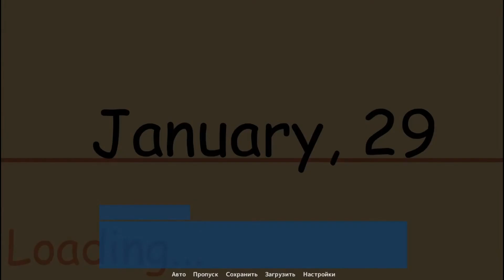Прохождение Winter With You ➤ [#4] Я ДОЛЖЕН ЖЕНИТЬСЯ?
История
Эта Рождественская ночь должна была стать для Наоки незабываемой. Он решил устроить своей девушке сюрприз - заранее отпросился с работы, купил букет цветов и забронировал ресторан. Однако когда он зашел к ней в офис, он увидел, как она обнимала другого парня. Сильно разозлившись, он тут же выбежал из офиса. В центральном парке он встречает Юме - юную гитаристку, которой так же как и ему не с кем провести Рождество. Ее жизнерадостность на время отвлекает Наоки от произошедшего. Но забыть о проблеме - не значит ее решить.

В этой игре ваш ждет романтическая рождественская история, 2 очаровательные девушки с милыми голосами, неловкие ситуации, а так же больше 10 CG, 6 треков и 5 фонов! Спрайты героинь анимированы - множество разных нарядов и выражений лица, липсинк - синхронизация движений рта и голоса, моргание глаз, физика тела и волос.